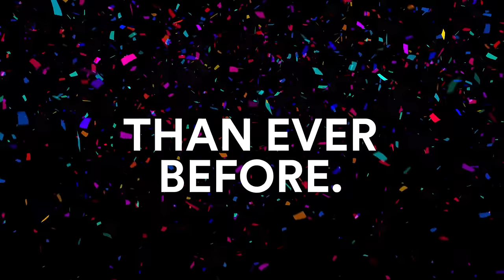NEW! 3M™ Littmann® Stethoscopes Style Accents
Introducing new style accents to the 3M™ Littmann® Cardiology IV™ Diagnostic Stethoscope family and 3M™ Littmann® Classic III™ Monitoring Stethoscope family.